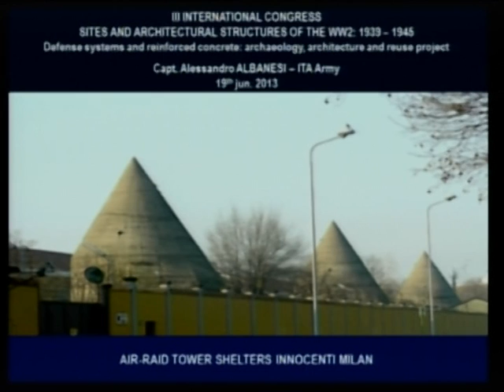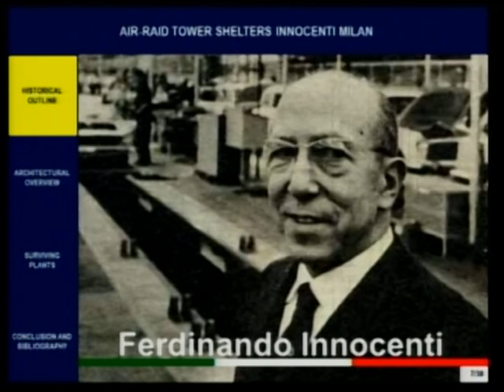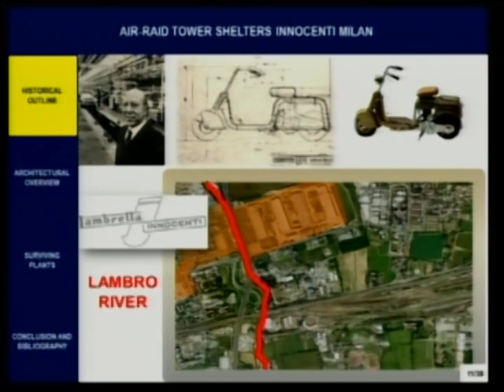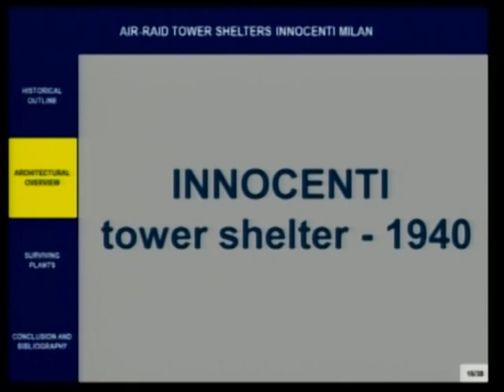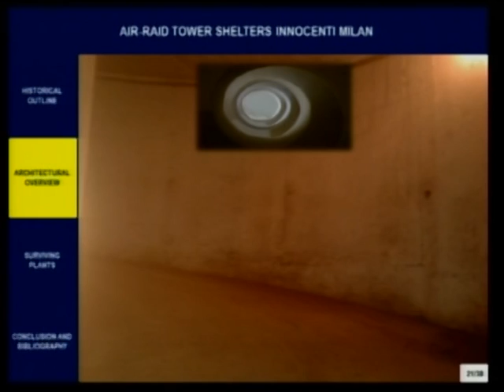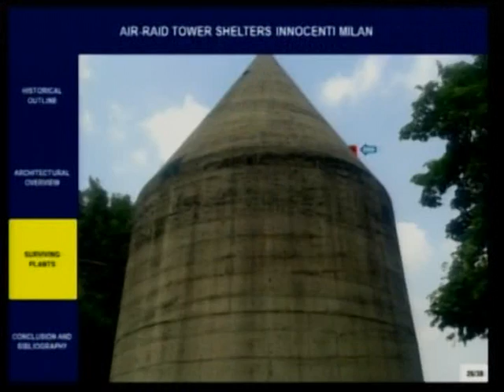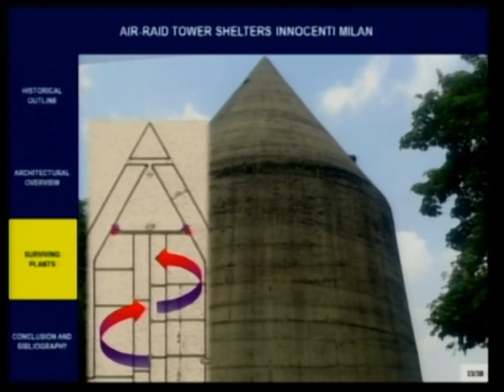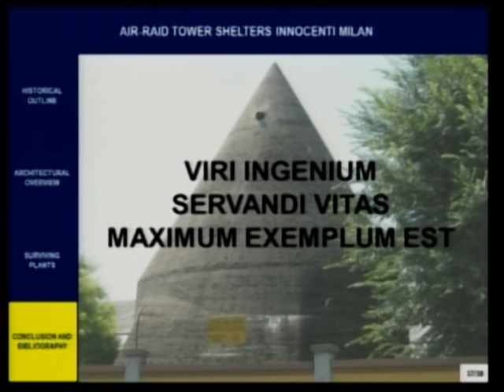07 - I rifugi antiaerei della Innocenti a Milano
III Congresso 2013
Luoghi e architetture del secondo conflitto mondiale: 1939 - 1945.
Sistemi difensivi e cemento armato: archeologia, architettura e progettazione per il riuso.

I rifugi antiaerei della Innocenti a Milano

Alessandro Albanesi (Esercito Italiano - 3° CE.RI.MANT. Milano)